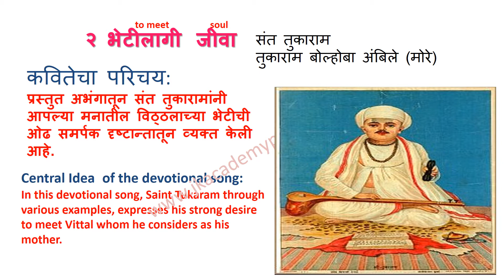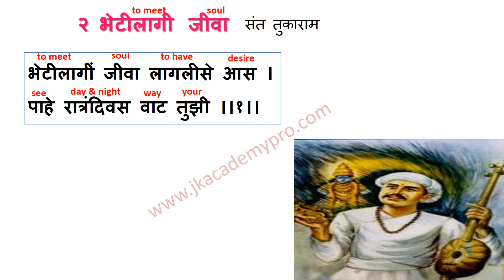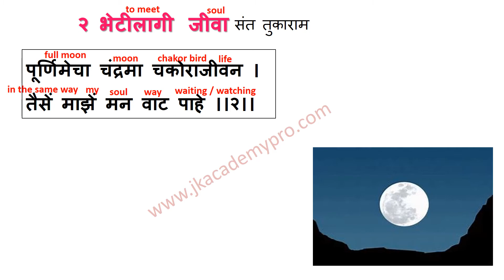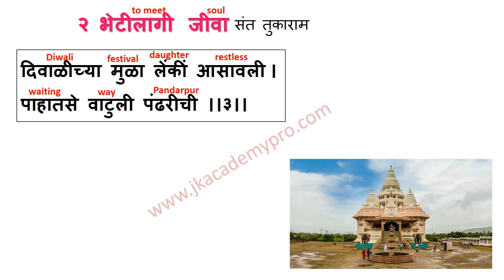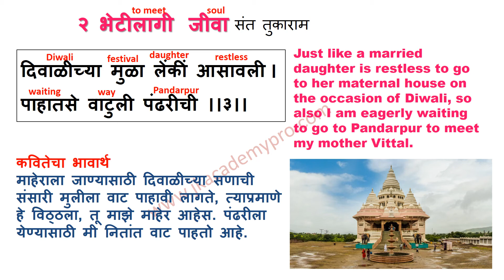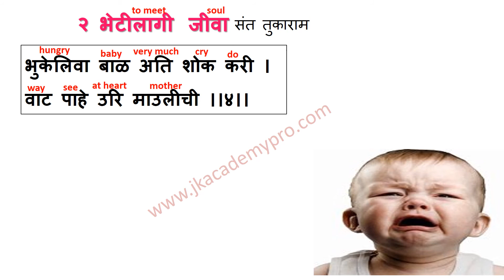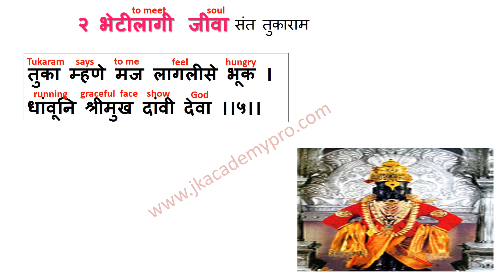Std 9 Marathi Lesson 2.1 Santvani - Bhetilagi Jeeva संतवाणी(अ) भेटीलागी जीवा SSC Board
This video gives the detailed explanation of Std 9 Marathi Lesson 2.1 Santvani - Bhetilagi Jeeva संतवाणी(अ) भेटीलागी जीवा SSC Board Akshar Bharathi